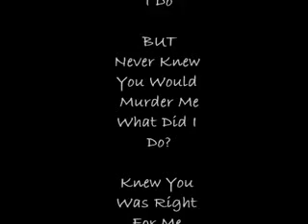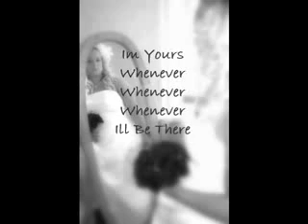Mr N Mrs Pendlebury.. SOgawjus Photography